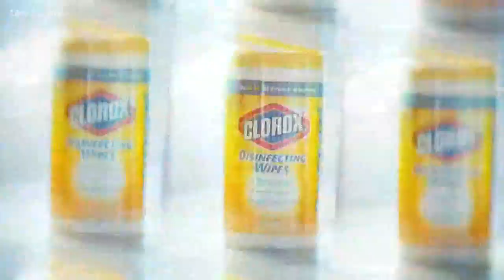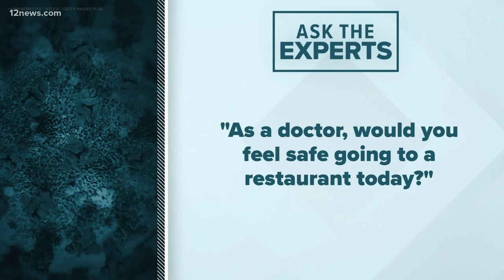ASK THE EXPERTS: Can disinfecting wipes go bad over time?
We answer some of your coronavirus questions. Tram Mai speaks with a medical expert on a variety of topics.